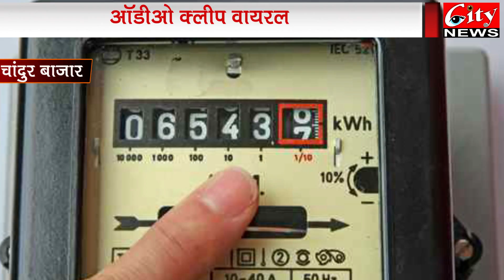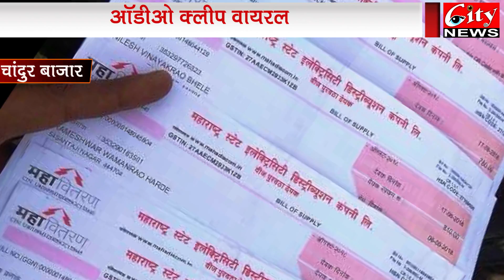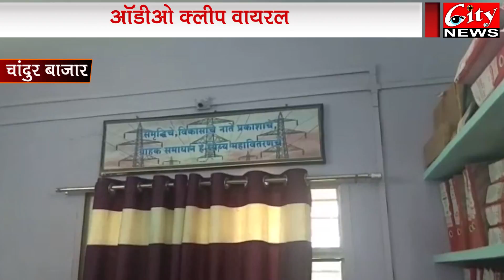अभियंतेच्यालाच मागण्याच ग्राहकांन केलं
विज बिल सेटलमेंट करण्याच्या नावावर शहर अभियंता कडून संबंधित ग्राहकाना हजारो रुपयांची मागणी केल्या जात आहे. मागणी केलेली रक्कम दिली तरच सेटलमेंट करून दिल्या जाते. असा प्रकार शहर विद्युत कार्यालयातील शहर अभियंता विपुल बनवरे यांच्याकडून केले जात आहे. त्यांचा या पराक्रमाची संबंधित ग्राहकांनी तयार केलेली ऑडिओ क्लिप सोशल मीडियावर मोठ्या प्रमाणात व्हायरल होत आहे.